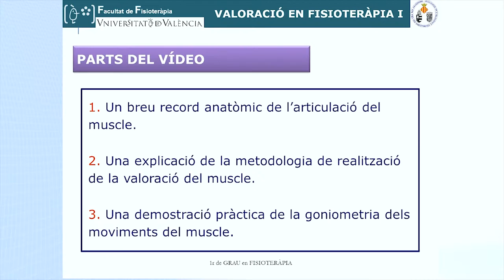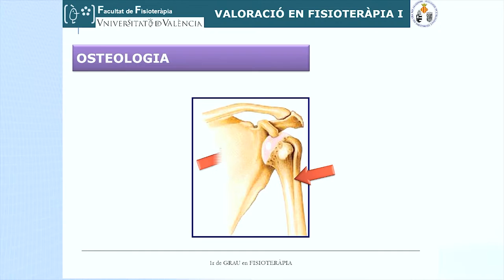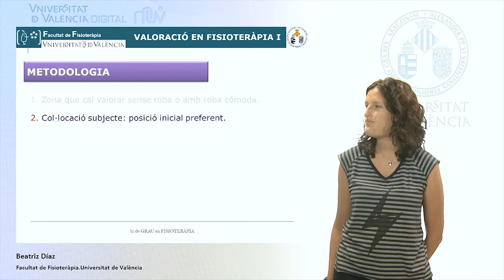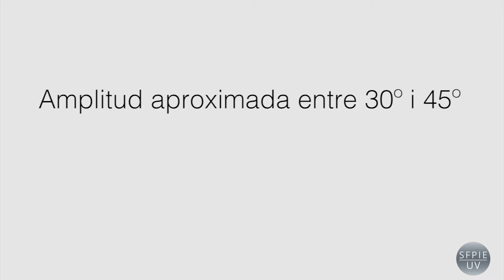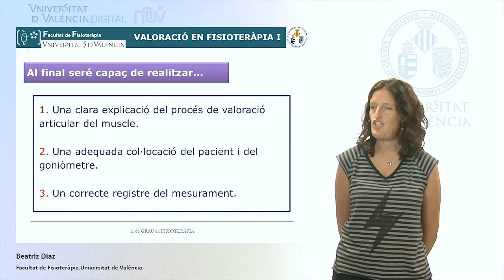Valoració articular del muscle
Segon vídeo d'una sèrie de set sobre valoració articular, en el qual es mostra la valoració goniomètrica del muscle en els tres plànols de l'espai.